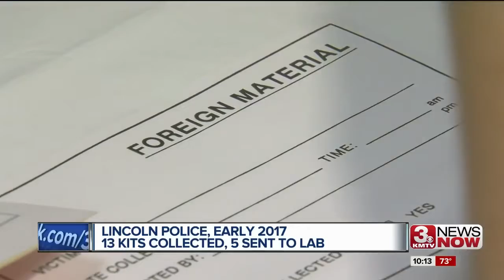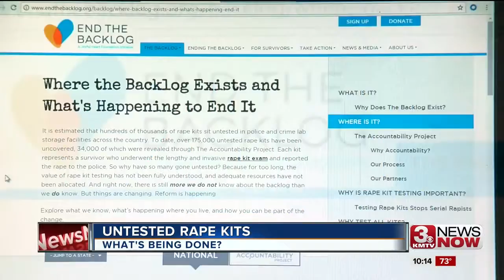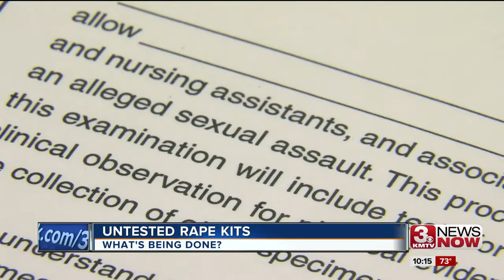Untested Rape Kits